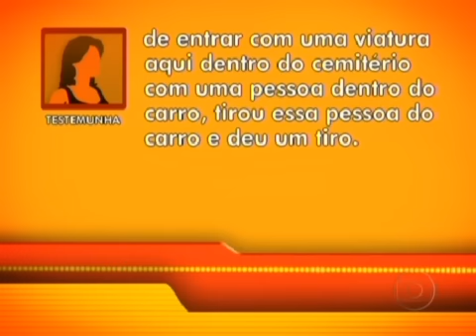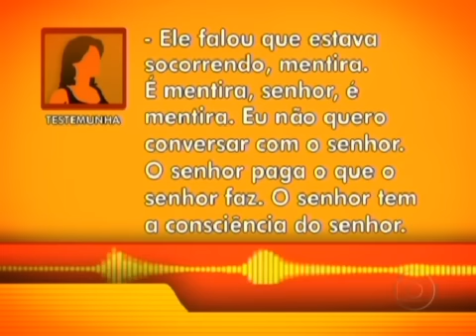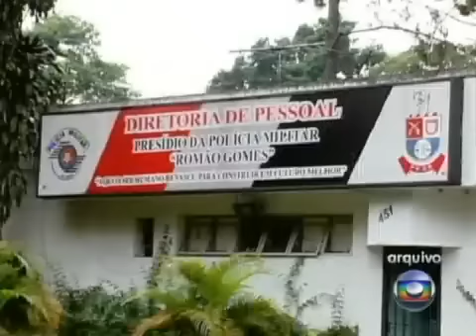Mulher presencia assassinato por PM em cemitério de Ferraz de Vasconcelos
SP: Mulher presencia assassinato por PM em cemitério e denuncia
A mulher não se intimidou, ligou imediatamente para o 190 e denunciou o caso na frente do assassino.
Uma mulher presenciou um assassinato praticado por um PM fardado dentro de um cemitério em Ferraz de Vasconcelos, na grande São Paulo. A mulher, que não se intimidou, ligou imediatamente para o 190 e denunciou o caso na frente do assassino.
Felipe Damel, cinco anos de polícia. Ailton Vital, 18 de profissão. Dois policiais conhecidos na corporação pela boa conduta e pelas prisões em flagrante, até então.
Na tarde de 12 de março, um sábado, os dois contam que faziam ronda na Zona Leste de São Paulo, quando interceptaram um furgão que acabava de ser roubado. Perseguiram o veículo em alta velocidade e, dentro de um condomínio residencial, trocaram tiros com o motorista. Era Dileone Lacerda de Aquino, de 27 anos. Um homem com extensa ficha criminal. Ele morreu a caminho do pronto socorro.
No entanto, a versão dos policiais não inclui uma passagem pelo cemitério, onde uma mulher, que visitava o túmulo do pai, viu quando eles tiraram o bandido do carro e o executaram com um tiro. Na mesma hora ela ligou para a polícia.
"Eu estou aqui no Cemitério das Palmeiras, em Ferraz de Vasconcelos, e a Polícia Militar acabou de entrar com uma viatura aqui no cemitério com uma pessoa dentro do carro, tirou essa pessoa do carro e deu um tiro", relata a testemunha em uma gravação.
A central da PM pergunta se ela consegue ver a placa e o prefixo da viatura policial.
"Não. Eu não vou chegar perto para olhar. Eu estou olhando a viatura, mas não dá para ver o prefixo. Essa hora do dia fazer isso? Dizem que é normal fazer isso aqui, mas não é normal eu assistir a isso. Eu estou no Cemitério das Palmeiras, a viatura está parada", completa.
O carro dos policiais parte em direção à saída do cemitério. "Espera só um pouquinho que eles vão passar por mim agora", continua a testemunha. "Espero que eles não me matem, também. A placa é DJL-0451. O prefixo é 29411, M29411."
O carro para e um dos policiais se aproxima: "Eu não sei por que ele está vindo agora. Tem um PM vindo na nossa direção", diz.
Mas a mulher não se intimida e enfrenta o policial. "Desculpa, senhor. O senhor que estava naquela viatura ali? O senhor que efetuou o disparo? Foi o senhor que tirou a pessoa de dentro, atrás de onde nós estávamos? Eu estou falando com a Polícia Militar", diz a mulher ao polícial.
"Não, não. Eu estava socorrendo o rapaz", responde o PM suspeito.

"Socorrendo? Meu senhor, olha bem para a minha cara", enfrenta a testemunha.
"A senhora não sabe o que o rapaz fez", responde o policial.
"Ele falou que estava socorrendo, mentira", relata a mulher ao telefone. "É mentira, senhor, é mentira. Eu não quero conversar com o senhor. O senhor paga o que o senhor faz. O senhor tem a sua consciência."
Uma pessoa ao lado da testemunha se preocupa: "Vai complicar para você", diz.
"Não vou me complicar. Vou me complicar por quê?", questiona a testemunha. "Ele está dizendo que estava socorrendo, ele entrou no cemitério."
A mulher que ligou para a polícia está em um programa de proteção à testemunhas. Os policiais estão presos e esperam decisão da Justiça comum. Ainda não se sabe qual deles deu o tiro que matou o assaltante.
"Não dá para saber. Uma vez que o projétil ficou alojado no corpo da vítima, somente no futuro será possível saber quem, efetivamente, efetuou o disparo", garante o tenente-coronel Roberto Fernandes, comandante do 29º batalhão.
Os dois PMs estão presos, eles podem ser expulsos da polícia e responder por homicídio doloso, com a intenção de matar. A pena vai de 12 a 30 anos de prisão.